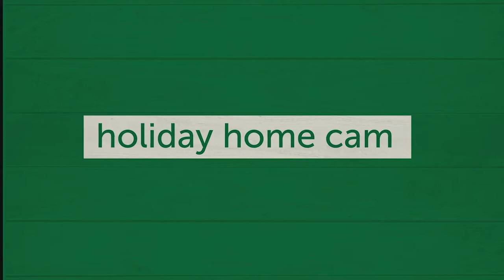ABI SUNNINGDALE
Lochgoilhead